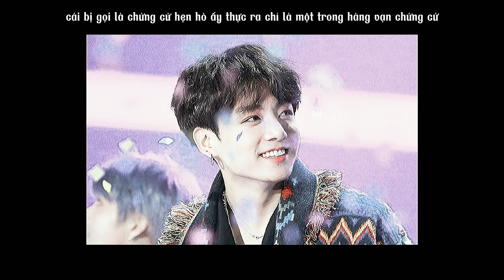(FMV) Chân tướng là thật - Jungkook and Lisa